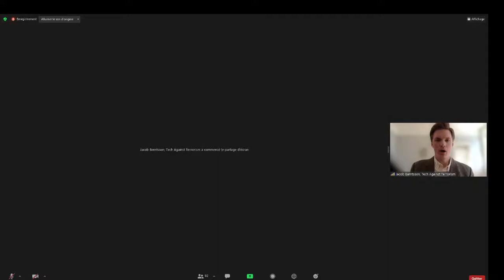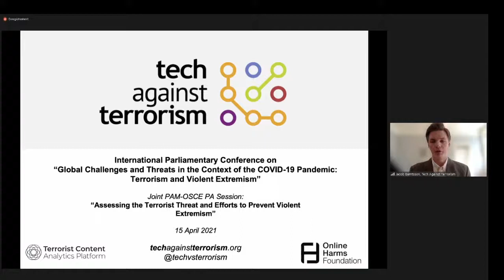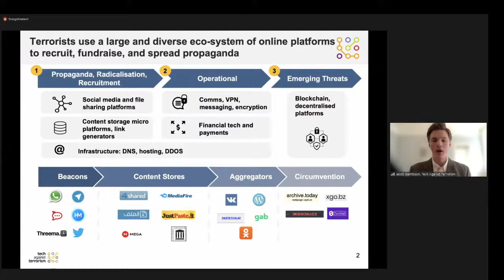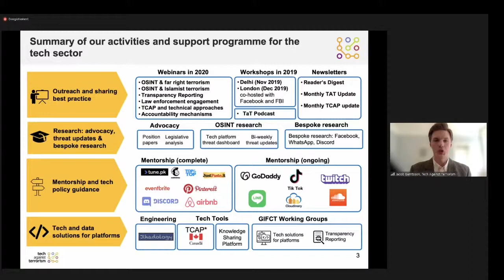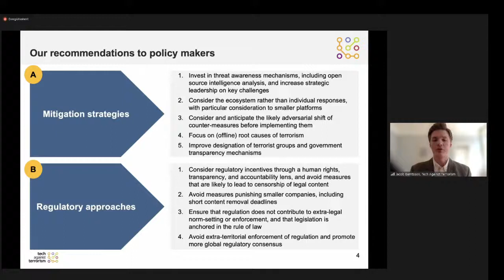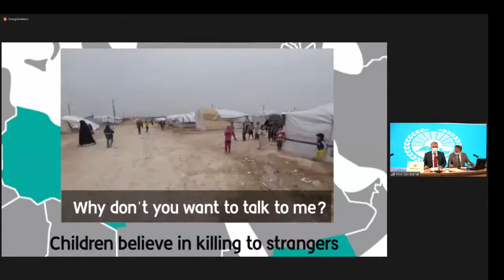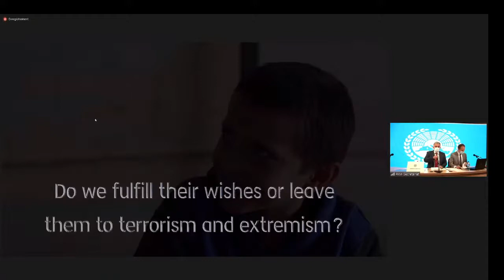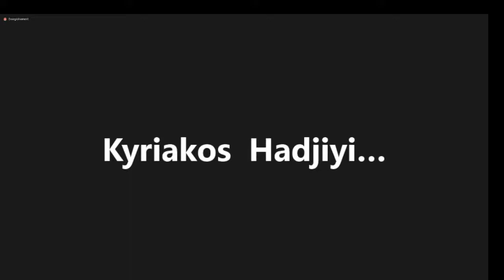Parliamentary Assembly of the Mediterranean is Live!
Global Challenges and Threats in the Context of the COVID-19 Pandemic: Terrorism and Violent Extremism.
Session: Assessing the Terrorist Threat and Efforts to Prevent Violent Extremism